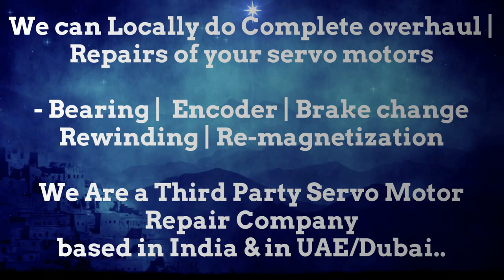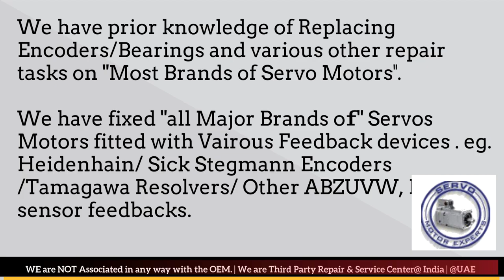SIG ELAU Repair Dubai Servo Motor Encoder Resolver Align India UAE Oman Bahrain Kuwait Qatar